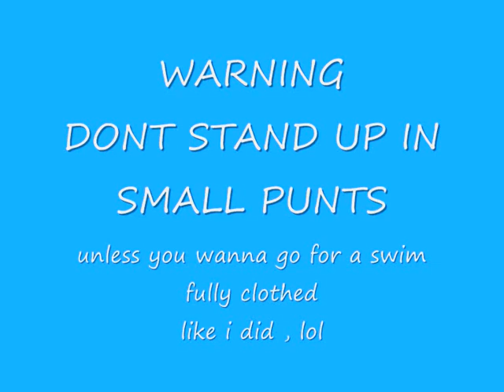Gunbower Creek.wmv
Picture slideshow and short vid of Gunbower Creek